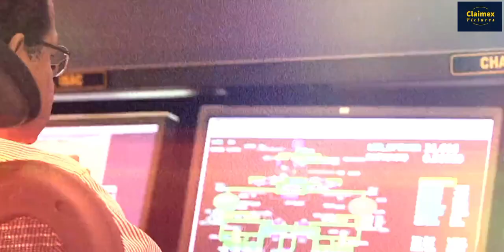Chandrayaan 2 Movie Trailer✨❤️ 😱🎥